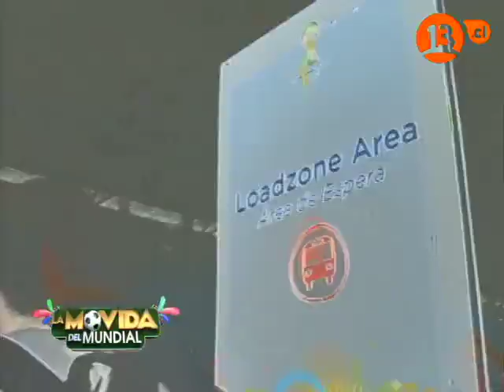Jhendelyn Núñez fue en busca de "La Roja" a Cuiabá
A pesar de los obstáculos que se le presentaron, la modelo y notera de "La movida del Mundial" hizo lo imposible por estar con la selección chilena y los encontró.